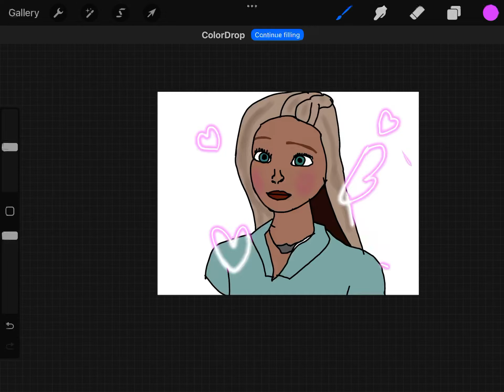Fanart for lily